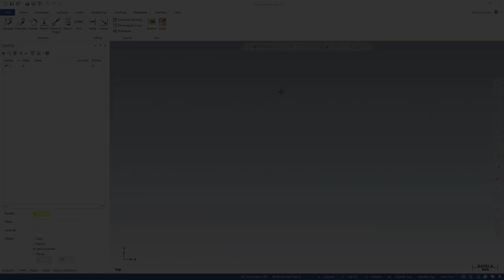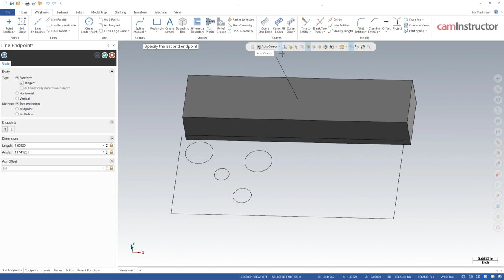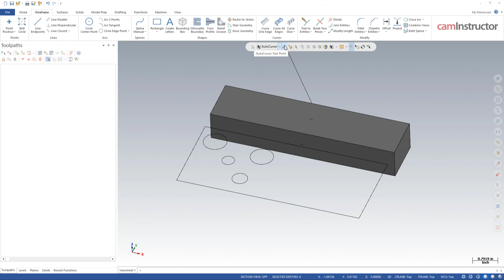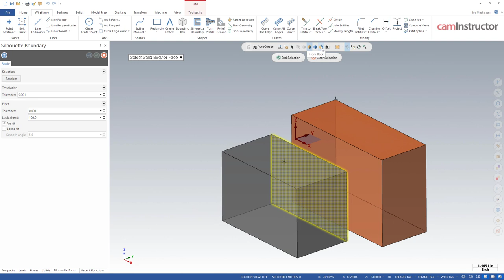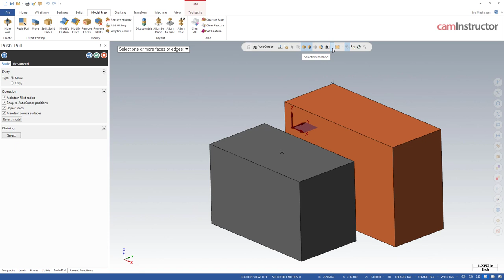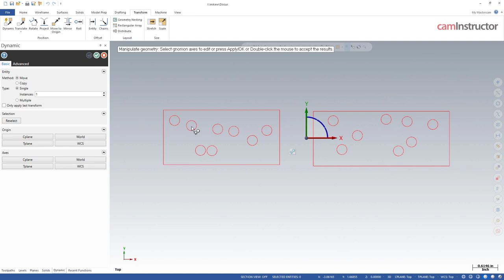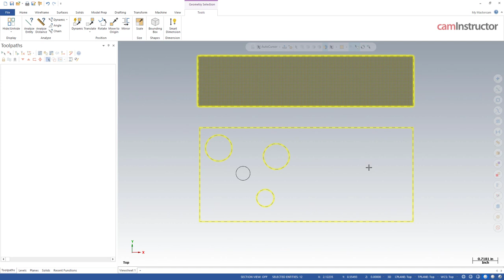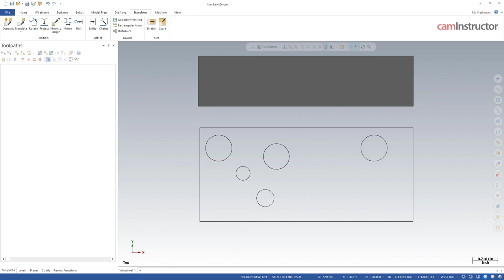Using Mastercams Selection Bar Effectively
The Selection Bar is found at the top of the graphics screen in Mastercam and is used to determine how you select entities in the graphics area.

The first icon is the AutoCursor lock. This is used in conjuction with the pulldown menu to its right. When a selection method other than AutoCursor is selected, use the Lock to lock in the newly selected method.

AutoCursor. The default mode allows many different selection types such as Origin, Line Endpoint, Intersection, Midpoint, etc. The allows selections can be adjusted in the Selection Settings menu. If you want to limit the selection you can select one of the other modes from the pulldown. Some of the options in the pulldown are not available when in the AutoCursor mode, such as Face Center.

AutoCursor Fast Point is used to define XYZ coordinates in geometry creation.

Standard Selection/Solid Selection, which ever mode is active, it will be greyed out. Not all functions allow switching between the two. When in Solid Selection mode you will have additional switches for selection, Edges, Face, Body, and From Back. These are pretty self explanatory except for From Back. From Back selects the face behind the face you are clicking. Useful for those faces that are hard to get to. Turning the solid shading to Translucent can be helpful here.

Selection Method allows you to choose several different way to choose items. Automatic allows several methods to be used within just that mode. Single, Chain, and Window can all be access when in Automatic. To use Area, Polygon or Vector, they must be selected from the pulldown.

Selection Mode works in conjunction with Window and Polygon. Options include In, In+, Out, Out+, and Intersection. Have a look at the Entity Selection blog for more info...

Temporary Center point creates a useable center location of the selected items when using any of the Transform function.

Verify Selection prompts you to confirm before an item is selected. Useful when many objects are close together or on top of each other.

Invert Selection reverses the currently selected objects. Whatever is selected becomes unselected and whatever is unselected becomes selected.

Select Last is used to reselect geometry that was previously selected. This works even is the function fails.